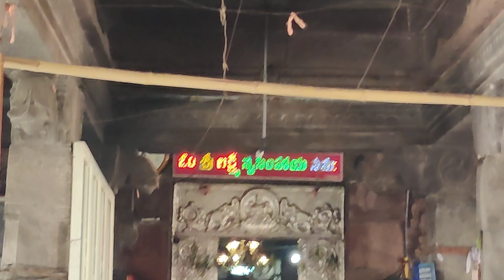లక్ష్మి నృసింహ ఆలయం